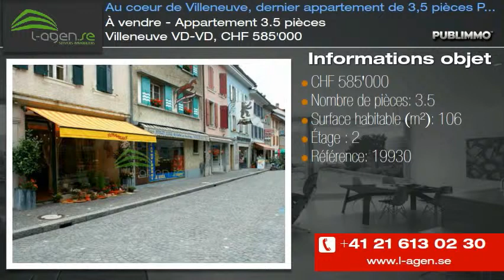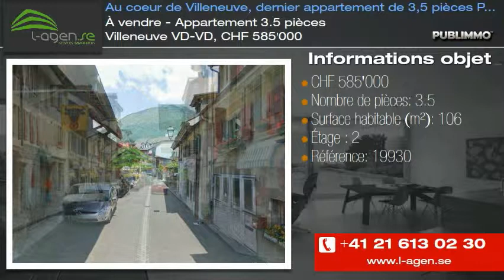À vendre - Appartement 3.5 pièces Villeneuve VD-VD, CHF 585'000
Construite dans une ancienne bâtisse au c?ur du Bourg de Villeneuve, cette nouvelle promotion de 4 appartements (3 x 3,5 pièces et 1 x 2,5 pièces) possède beaucoup de cachet. Proche de toutes les commodités, commerces et transports en commun et à moins de 200 m du lac, ces appartements sont idéalement situés au calme entre deux petites ruelles.

Dernier appartement à vendre, cet attique de 3,5 pièces se trouve dans les combles et possède beaucoup de charme grâce à toutes ses poutres apparentes. Il mesure 106 m2 et possède en son centre une jolie mezzanine d'environ 25 m2.

Livraison septembre 2013

A retenir :

* Au coeur du bourg, cachet, calme et tranquillité
* Commerces et commodités à proximité immédiate
* A moins de 200m du lac
* Hauteur de plafond à plus de 3m

A considérer :

* Pas d'ascenseur